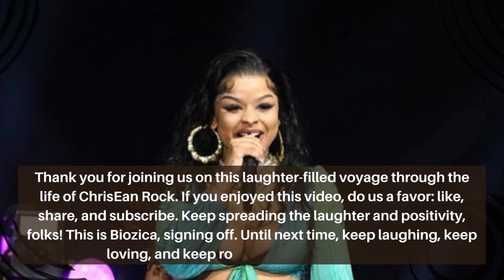Chrisean Rock Biography Unveiled: The Rise of a Star!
In this exclusive video, we explore the extraordinary life of Chrisean Rock, the rising star whose journey has captured hearts worldwide. From his humble beginnings to his meteoric rise in the entertainment industry, this biography uncovers the layers of this remarkable talent. Join us as we reveal the untold stories, struggles, and triumphs that have shaped Chrisean Rock's path to stardom. Get ready for an inspiring and emotional ride through the life of this incredible artist!